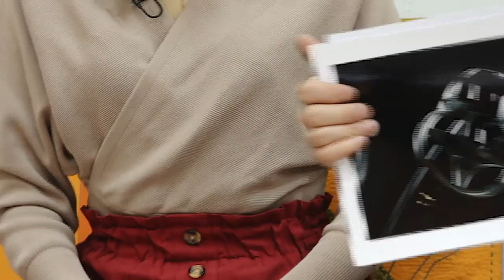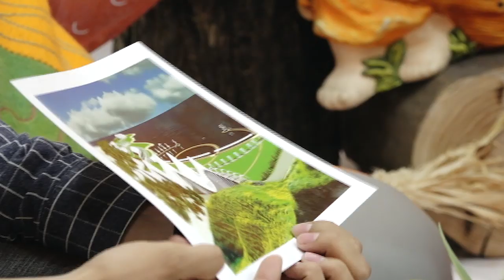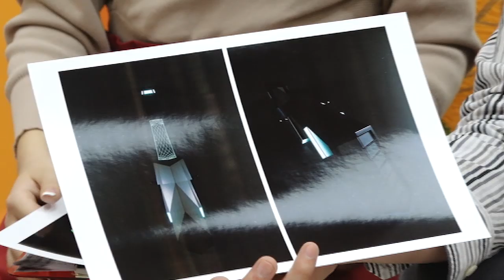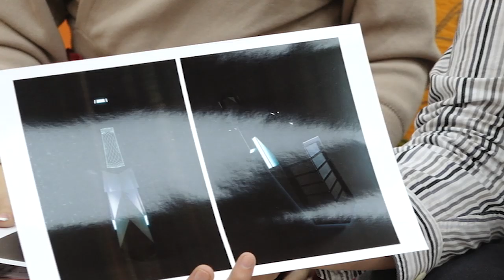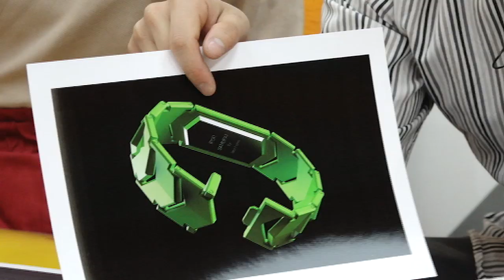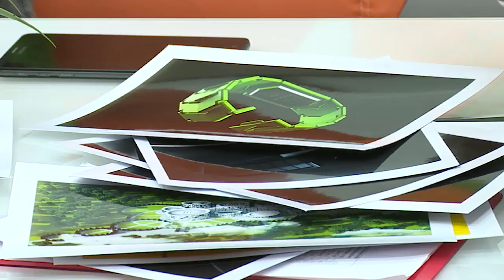Дизайнер Ильзат Каримов: «Танцующие журавли, красота этих птиц помогла мне воплотить свою идею»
Дизайнер Ильзат Каримов: «Танцующие журавли... Красота этих птиц помогла мне воплотить свою идею в реальность»